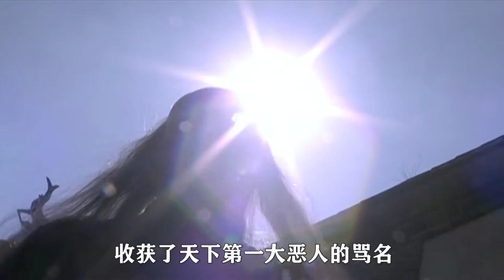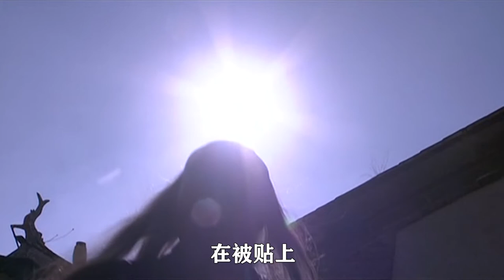段延庆（下）天下第一大恶人，结局却比主角还好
如果让你一夜之间从地位无比尊崇的王子跌落到双腿残疾的乞丐，皇位还被亲人夺走，你会不会怨天尤人？会不会报复社会？段延庆的人生无疑就是一场悲剧，然而，金庸却在故事最后让他获得了救赎，成为了天龙八部中极少数能圆满退场的人物之一